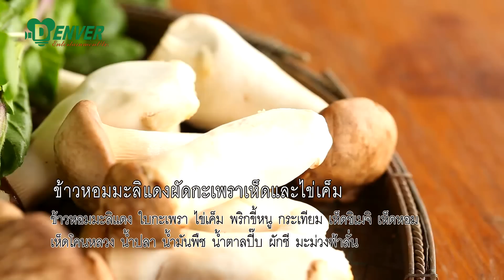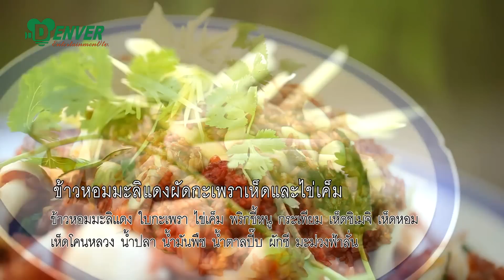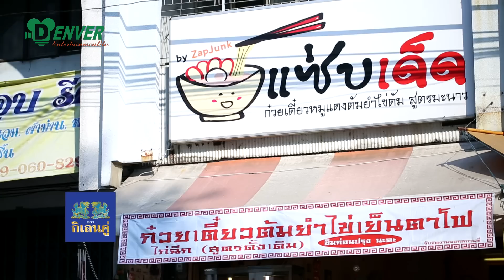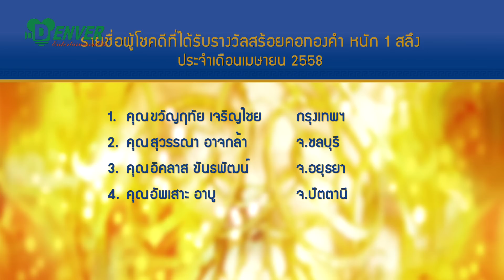ข้าวหอมมะลิแดงผัดกะเพราเห็ดและไข่เค็ม I ยอดเชฟไทย (Yord Chef Thai) 25-04-15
เมนูบ้านๆกับวัตถุดิบง่ายๆที่หาซื้อได้ตามตลาดหรือจะปลูกเองก็ได้ กับเมนู ข้าวหอมมะลิแดงผัดกะเพราเห็ดและไข่เค็ม ดูสูตรได้ที่
และเอาใจคนชอบเส้นกับร้าน ก๋วยเตี๋ยวต้มยำแซ่บเด็ด